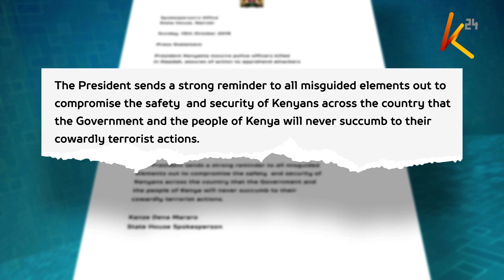Garissa terror attack : President Kenyatta mourns slain officers